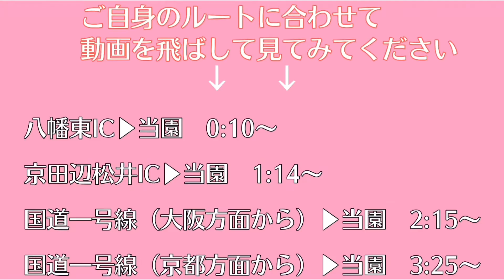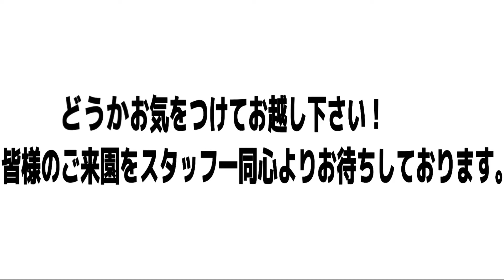【ご案内】車でおさぜん農園へ向かいます！【安全運転】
車でのおさぜん農園へのルートを動画でご案内しています！
八幡東IC、京田辺松井IC、国道一号線（京都方面、大阪方面）からご案内しました！
道に迷われた際のヒントにしていただけたらと思います！

【おさぜん農園サブチャンネル】おさぜん農園の今日このごろ